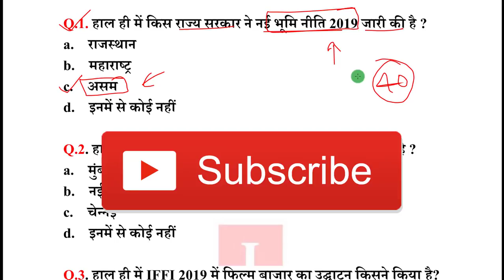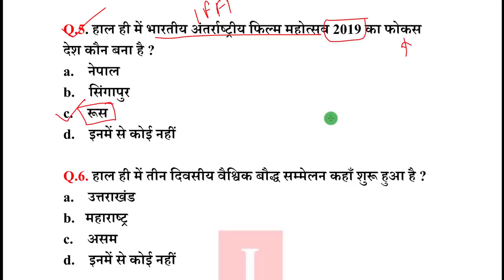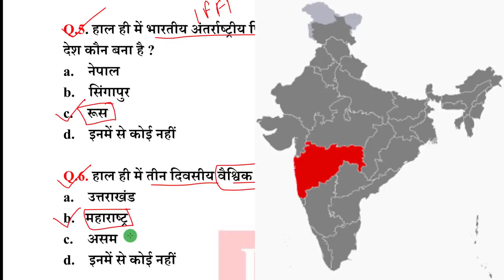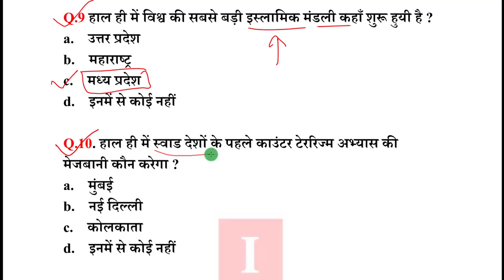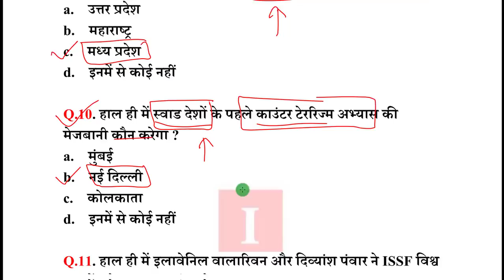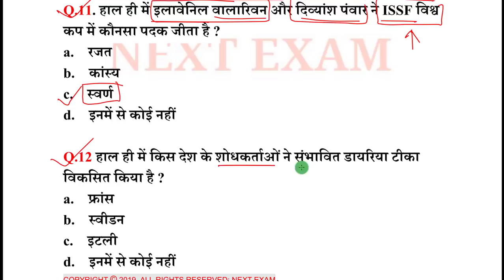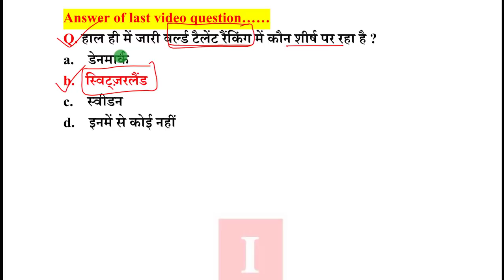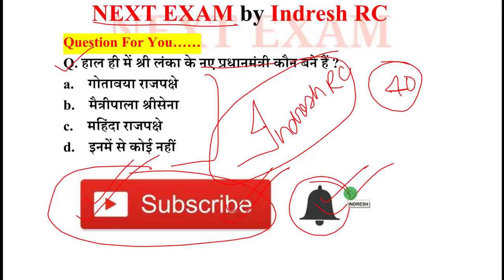Next Dose #621 | 23 November 2019 Current Affairs | Daily Current Affairs | Current Affairs In Hindi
23 November 2019 Current Affairs.

NEXT EXAM
nextexam